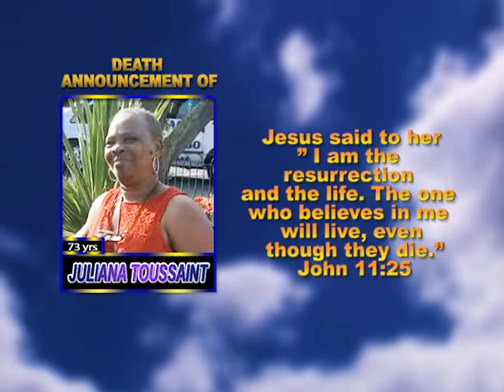Juliana Toussaint short